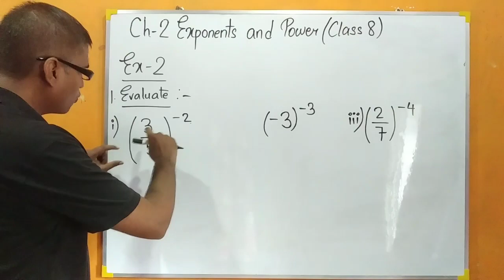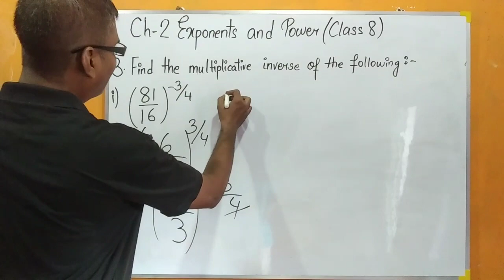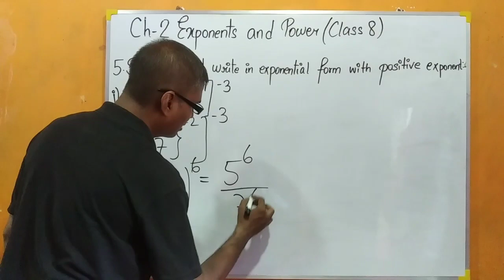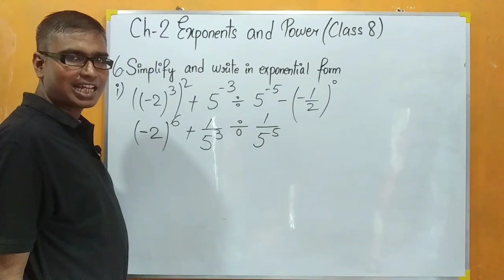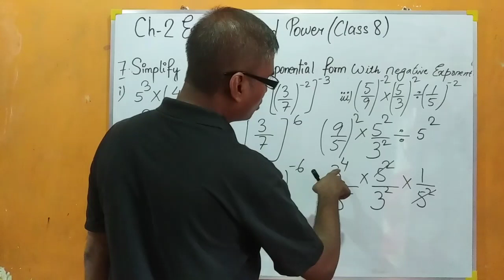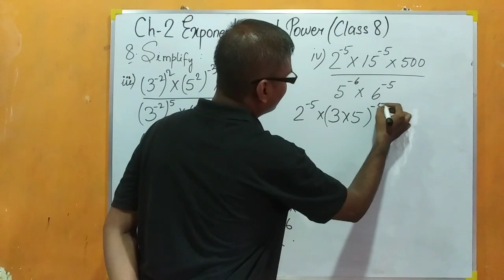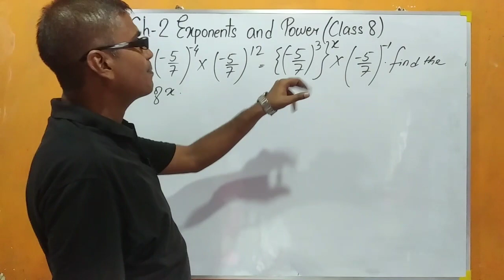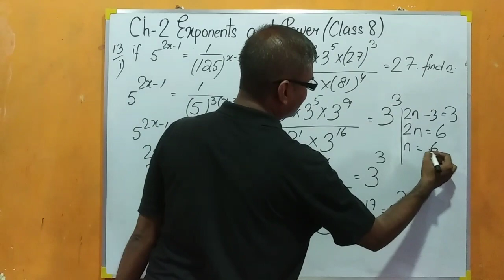EXPONENTS AND POWER. CLASS 8.ML AGGARWAL. EX-2. (FULL CHAPTER.)